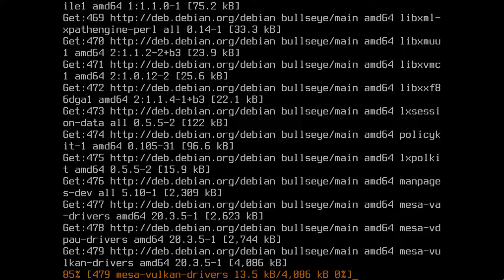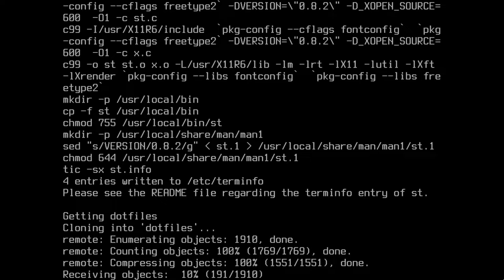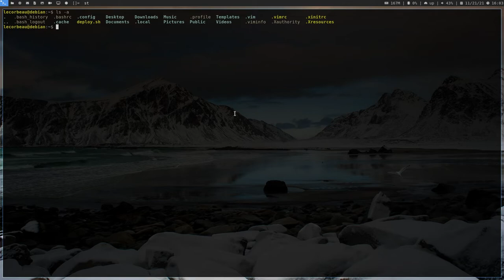(Testing) Script to Quickly Deploy Dotfiles on Fresh Debian Netinstall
Testing a simple shell script to quickly install packages and deploy dotfiles on a fresh Debian netinstall.

Tested in a KVM/QEMU virtual machine with Virt-Manager.
Screen captured by ffmpeg.